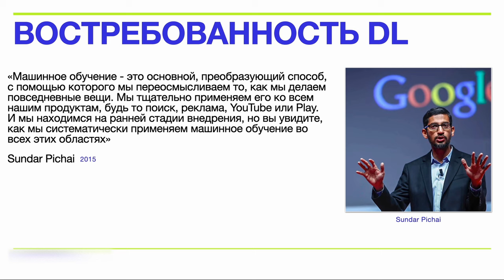COMP 3100 - Deep Learning - 2.12 - Новые волны инвестиций в машинное обучение и ИИ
🤖Стань мастером глубокого обучения, пройди подготовку инженера по работе с нейросетями в интенсиве "Deep Learning - COMP3100"

0+ Реклама ООО "КиберКоала" ОГРН 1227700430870 ИНН 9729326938 cyberkoalastudios.com erid: e-BAw-ce5mC33fUVvVhEyT8nYNUs

Участникам:
Получай новости о технологиях, стартапах и программировании за 5 минут в неделю.